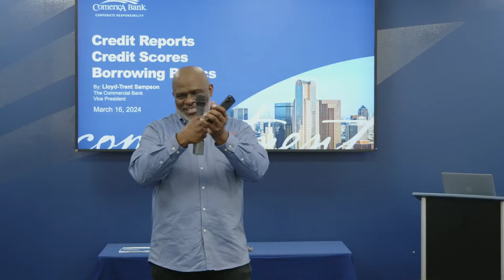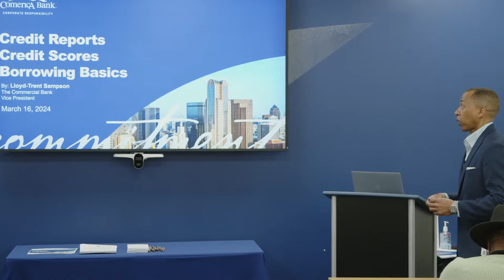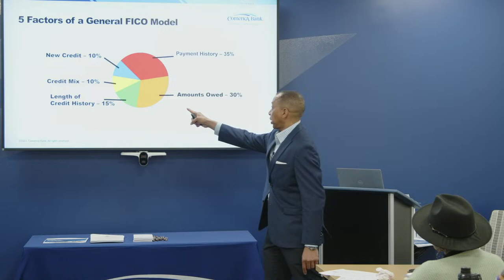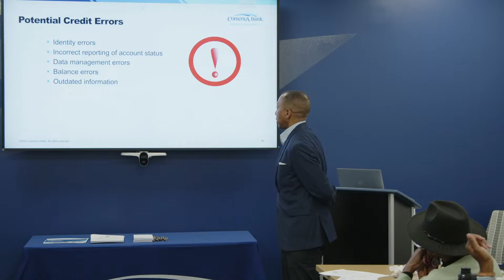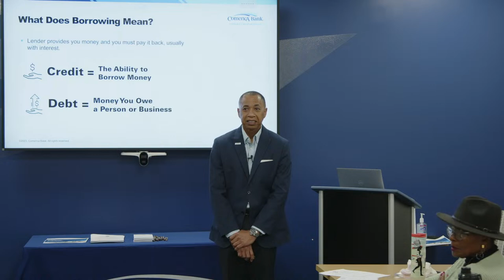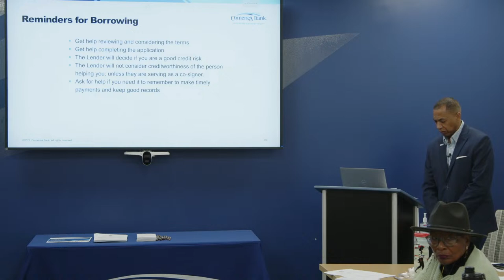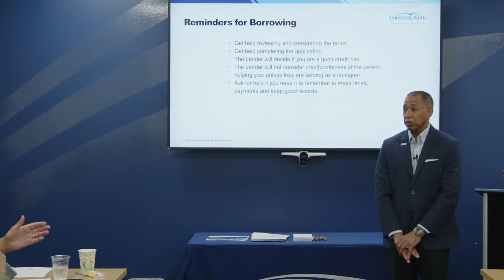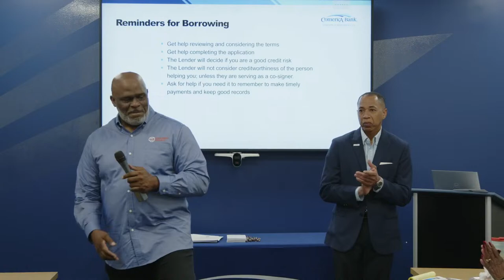Demystifying Credit: Reports, Scores, Errors, Building & Borrowing | The Keys to Financial Freedom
Demystifying Credit: Reports, Scores, Errors, Building & Borrowing - Watch this comprehensive video to gain valuable knowledge on credit management.

Lloyd-Trent Sampson has been a fixture in the Dallas banking community for more than 25-years. Currently, he serves as a Senior Relationship manager with the commercial banking group, located at R.L. Thornton Freeway. “I really enjoy working in financial services. It seems that I use my abacas daily while constantly exploring and finding new ways to help business owners expand and get to another level.”

5 Steps to a Better Credit Score:

(1) Obtain and Review Your Credit Reports: Understanding what's on your report is crucial. You can get a free copy from each credit bureau annually Dispute any errors you find.

(2) Pay Bills on Time: This is the single most significant factor affecting your credit score. Aim for consistent, on-time payments for all your bills.

(3) Lower Your Credit Utilization Ratio: This refers to the amount of credit you're using compared to your total credit limit. Aim to keep it below 30% by paying down balances or increasing your credit limit (responsibly).

(4) Manage Debt Wisely: Prioritize paying off high-interest debts first. Consider debt consolidation to simplify your payments and potentially lower interest rates.

(5) Avoid Applying for Too Much Credit: Every application triggers a "hard inquiry" that can slightly lower your score. Be mindful of applying for new lines of credit only when necessary.

The 2018 EMPOWER Series presented by Comerica Bank is a FREE monthly financial coaching and counseling workshop series   (Underwritten by Comerica Bank and put on by the National Association of Black Accountants & National Sales Network- DFW Chapters ) Thank you.

EMPOWER Series, Inc. is a non-profit corporation dedicated to positively impacting the world by inspiring people to thrive. We provide financial coaching, counseling and personal development workshops for students and adults. Local and national speakers share their inspiring personal stories of empowerment along with addressing a financial literacy topic. We believe that individuals and communities have all of the resources within reach to achieve their desired goals.